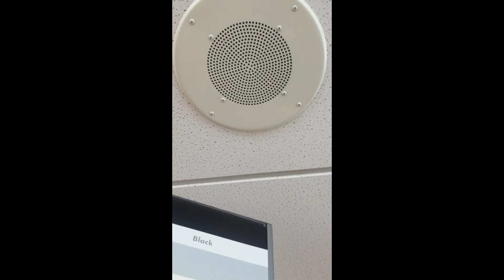Тату у нас на работе